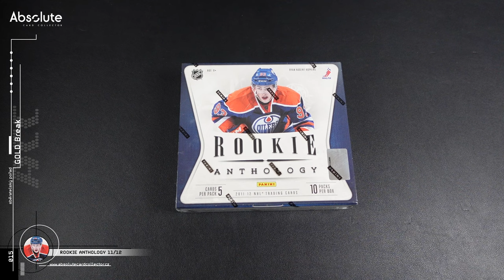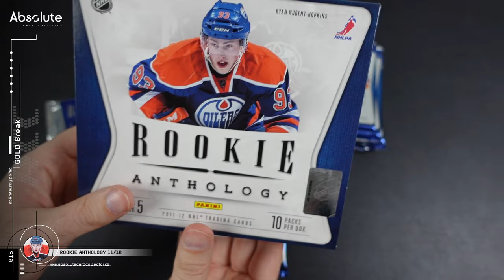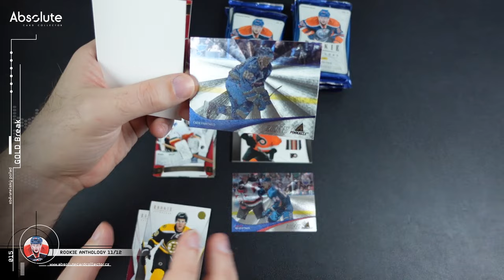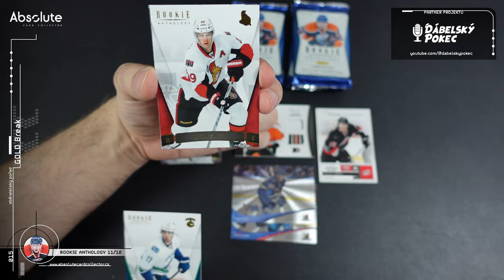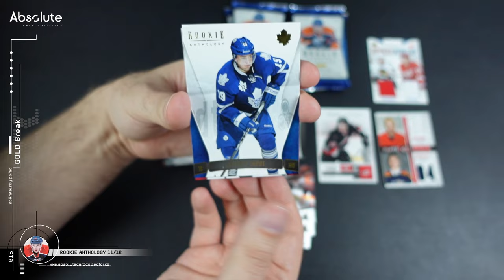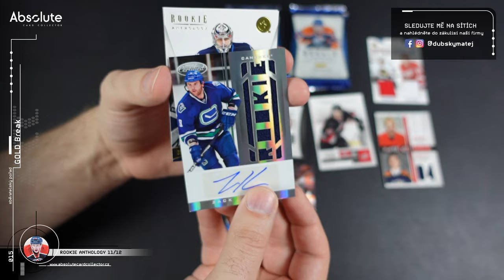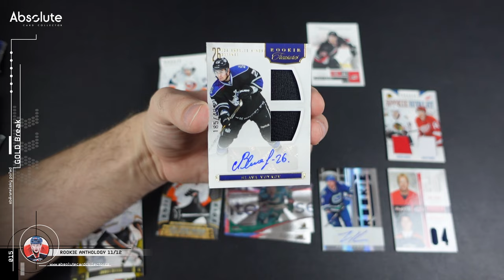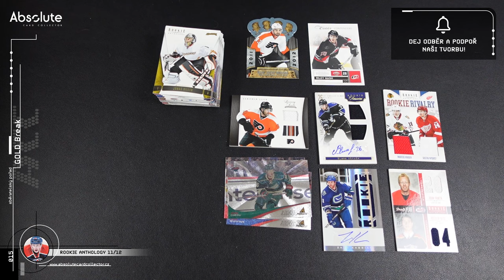GOLD Break Březen - Neskutečné Rookie Anthology 2011-12 s celkem 5 hity!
Konečně máme v GOLD breaku nějaký starší box. Tento měsíc totiž padla volba na Rookie Anthology od Panini z ročníku 11/12. Série nabízí updaty ze všech pěkných sérií od Panini (Certified, Prizm apod.) a samozřejmě také přímo karty Rookie Anthology.

SOUTĚŽ O BOXY NA BŘEZEN + dárky od partnerů
Od tohoto roku ještě přitvrdíme! A hned první měsíc rozdáváme 2 boxy (Clear Cut 2022-23). Za tento měsíc navíc pro vás máme dárky i od partnerů @sberatel_karet a  @topforcollectors . Co udělat pro účast v soutěži?

Použitá hudba ve videu:

Intro:
Music from Uppbeat (free for Creators!)